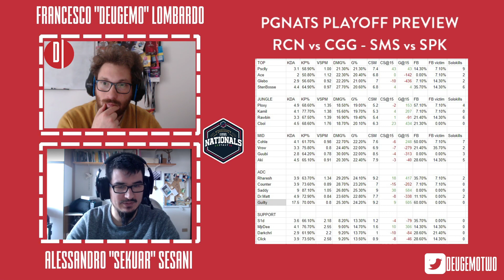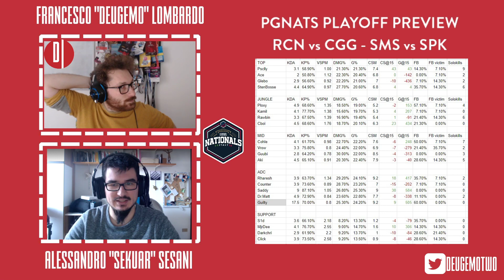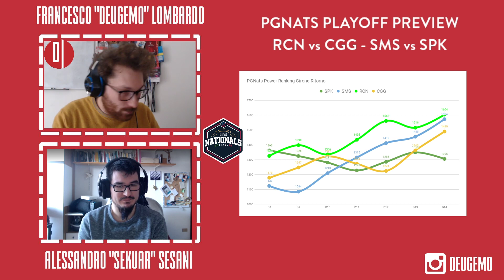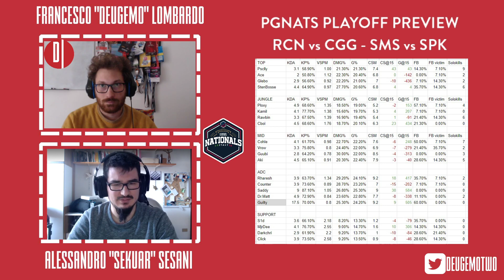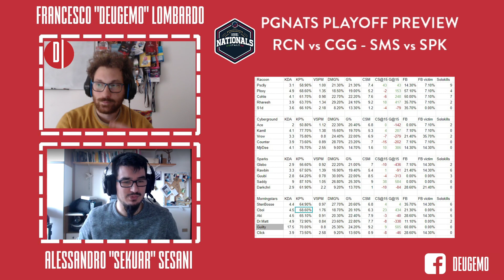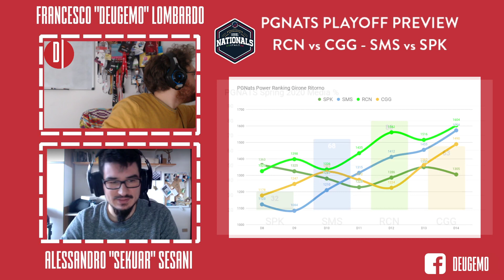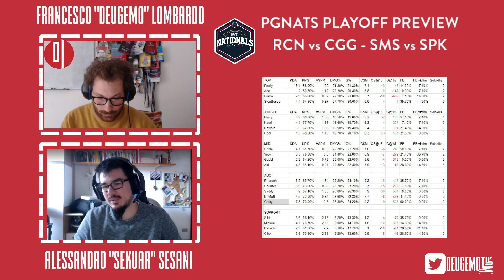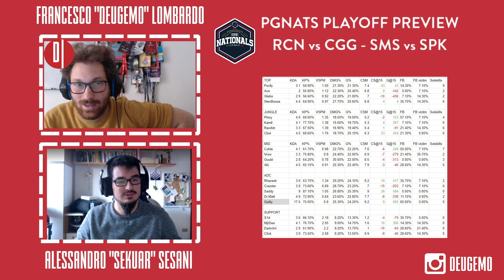PGNATS Playoff Preview: con Alessandro "Sekuar" Sesani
Analisi e commento dei Playoff del PG Nationals Spring Split 2020: con Alessandro &#34;Sekuar&#34; Sesani, League of Legends coach per i Qlash Forge.